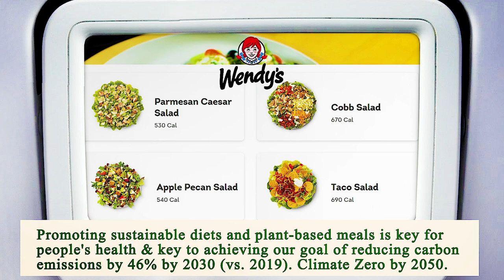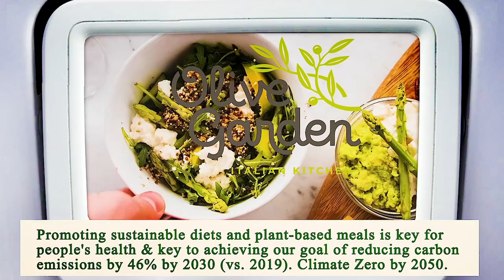Area Restaurant Near Me - Restaurant Area Near Me - Los Angeles 90020, Los Angeles County, CA, US